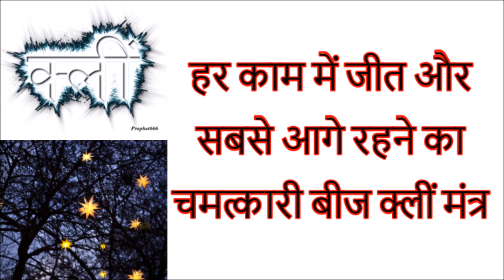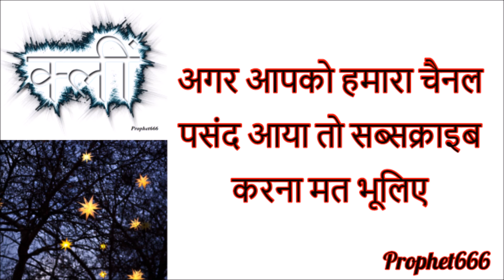हर काम में जीत और सबसे आगे रहने का चमत्कारी क्लीं बीज मंत्र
हर काम में जीत और सबसे आगे रहने का चमत्कारी और महा शक्तिशाली क्लीं बीज मंत्र - ॐ क्लीं ॐ.

क्लीं बीज मंत्र से वशीकरण, मोहिनी, सम्मोहन, आकर्षण और अन्य कर्म किये जाते है और यह एक महा शक्तिशाई बीज मंत्र है.

इस बीज मंत्र के पहिले और बाद मे ॐ लगाने से यह लक्ष्मी माता के विजय लक्ष्मी रूप का मूल मंत्र बन जाता है और उसका जाप करने से साधक हर काम में जीत और वर्चस्व पाने में सफलता प्राप्त कर सकता है.

विजय लक्ष्मी माता के अलावा क्लीं बीज मंत्र दुर्गा माता और काली माता, कामदेव, श्री कृष्ण और कुंडलिनी जागरण से भी जुड़ा है.

Powerful and most effective Mool Mantra of Vijay or Jaya Lakshmi - Om Kleem Om  in Hindi. Vijay Lakshmi is one of the Ashtalakshmi or eight forms of Lakshmi and this mool Mantra helps is getting victory and success in everything.